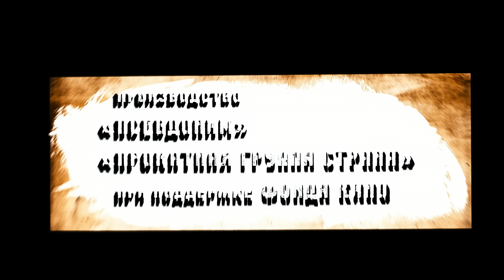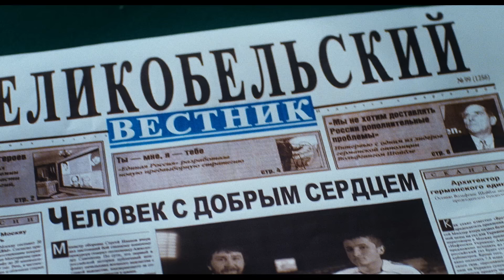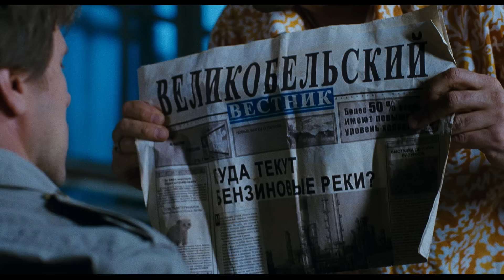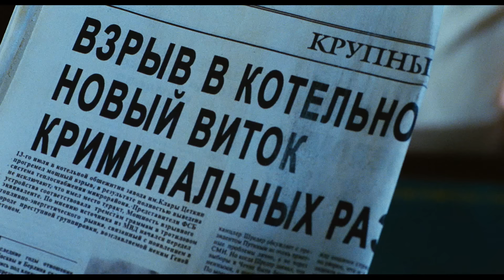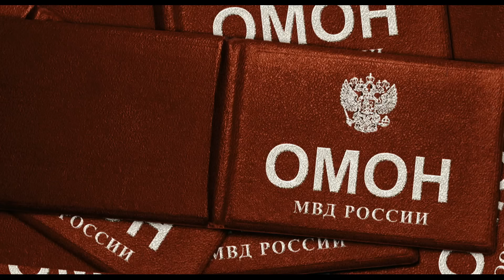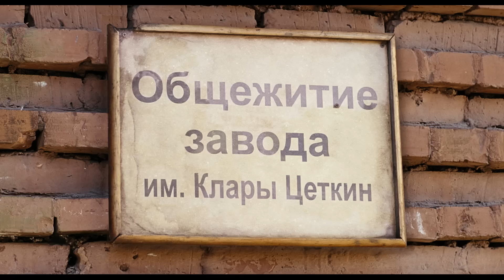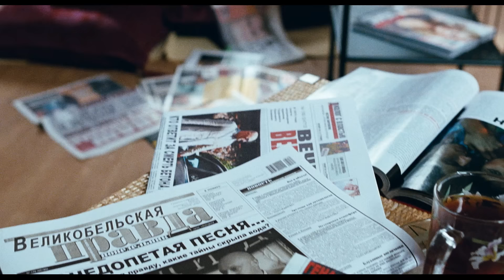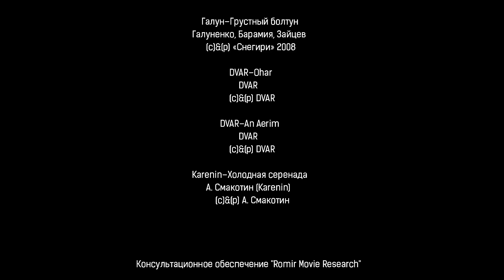Гена-Бетон. Криминальная Комедия. Экранизация. Лучшие фильмы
Экранизация повести Андрея Кивинова "Псевдоним для героя" ("Маслины для пахана").
Журналист попадает в тяжелейшую криминальную ситуацию. Кто-то бы взялся за обрез, а он берется за авторучку и виртуозно выходит из положения, попутно перевернув всю жизнь города...